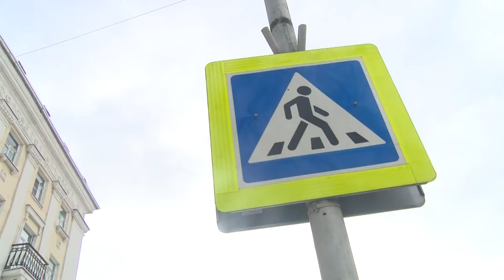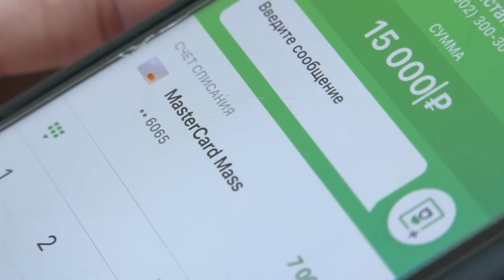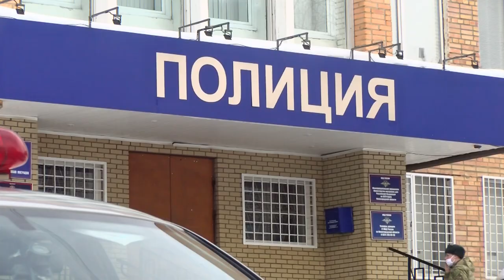Происшествия в Сарове. 15-23 февраля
Минус 240 тысяч рублей. Саровчанка перевела деньги мошенникам, которые представились сотрудниками банка. Чем ещё запомнилась прошедшая неделя сотрудникам правопорядка?